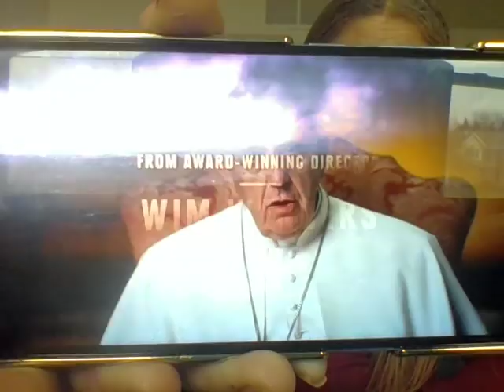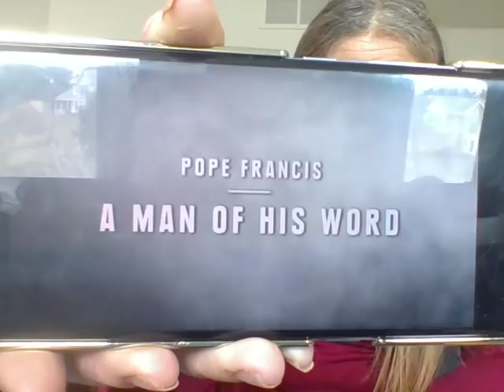Ecumenism Pope Francis Movie Man of Sin/False Prophet of Scripture